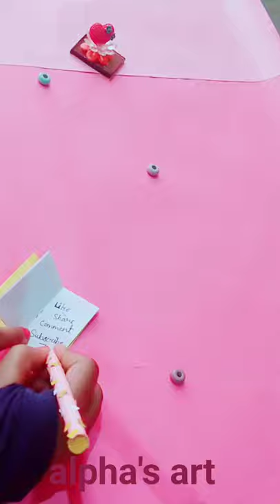3 Easy Pencil decorations|Back to School Supplies|waste Paper craft#Alpha's Art part -2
Guys is video mein maine aapko bataya hai ki DIY  se 3 Easy Pencil decorations
waste Paper craft
  Easy Paper craft for more information watch this video till end.

About:-